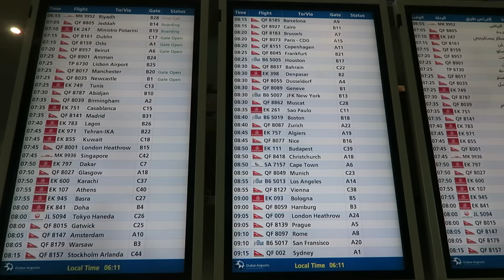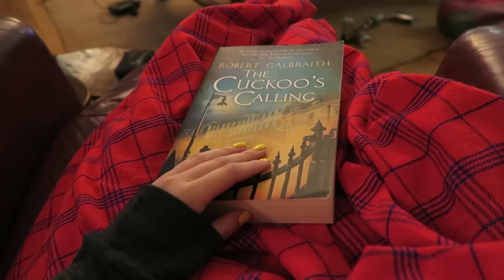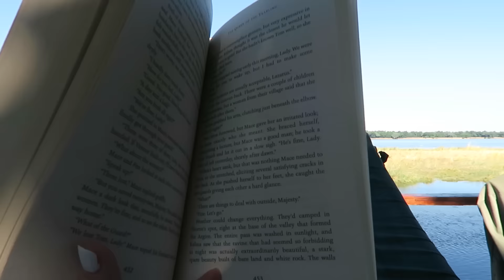SAMBIA Vlog || 2 Wochen in AFRIKA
Ich war nach 4 Jahren endlich mal wieder in Afrika! Mein Freund und ich haben dort seine Eltern besucht und es war ein sehr entspannter Urlaub. Wir waren auf Safari, haben viele Tiere gesehen und sogar einen Fisch gefangen. Ich habe versucht ein paar schöne Momente einzufangen, um sie mit euch teilen zu können. Ich hoffe euch gefällt dieses etwas andere Video und vielleicht habe ich euch ja Sambia als Urlaubsziel schmackhaft machen können :)

HIER KÖNNT IHR MICH AUSSERDEM FINDEN

Goodreads: jyanaar